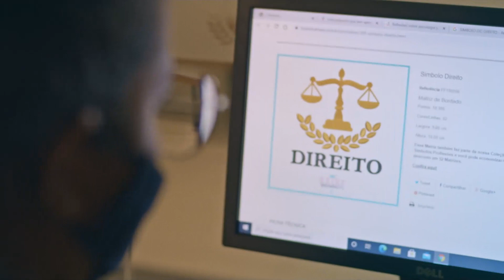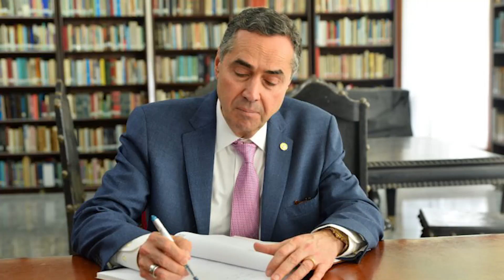Ceuma comemora 32 anos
INSTITUCIONAL 32 ANOS CEUMA3.mp4